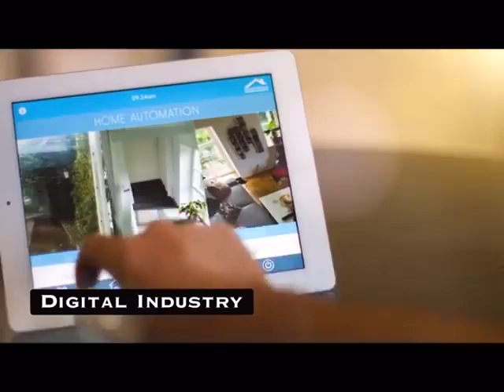บ้านดีดี ชลบุรี